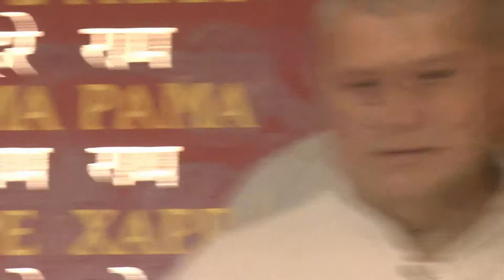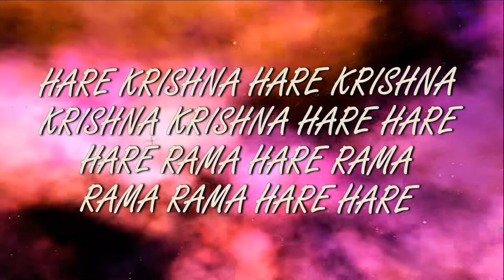17.07.2022 Maha kirtan ISKCON Dnipro Ukraine